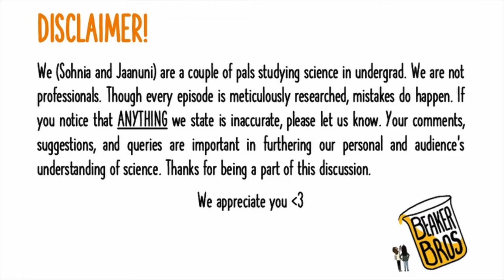Episode 8: Burnout with Beaker Bros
Psychologist Herbert Freudenberger defined "burnout" as the loss of motivation and a growing sense of emotional depletion. All around the world, individuals experience burnout. In this week's episode, Jaanuni and Sohnia discuss why it is important to acknowledge and recognize when you are feeling burnout and how burnout can be experienced by students. As well, they discuss what individuals can do to help overcome this feeling.